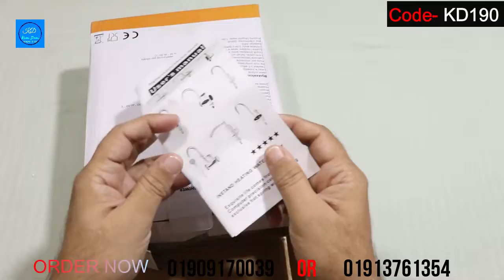মাত্র ৫ সেকেন্ডে পানি গরম করার দারুন ইনস্ট্যান্ট ওয়াটার হিটার । instant water heater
প্রোডাক্ট কোড- ১৯০

এই পণ্যটি কিনতে হলে : যোগাযোগ - ০১৯০৯১৭০০৩৯, ০১৯১৩৭৬১৩৫৪ অথবা ০১৯৯৮৪৫১৮২৭

স্টোর ঠিকানা - বাড়ি - ১৯ / ১৯,  গোবিন্দপুর, শনির আখড়া, যাত্রাবাড়ী, ঢাকা - ১২৩৬
যোগাযোগ - ০১৯০৯১৭০০৩৯, ০১৯১৩৭৬১৩৫৪ অথবা ০১৯৯৮৪৫১৮২৭

Delivery & Return Policy-

Dhaka City (মেট্রোপলিটন এলাকা) : হোম ডেলিভার সার্ভিস - অর্ডার যদি বিকাল ৩ টার আগে হয় তাহলে পরবর্তী ২৪ ঘন্টার মধ্যে যেকোনো সময় বা পরের দিন ডেলিভারি হবে এবং অর্ডার যদি বিকাল ৩ টার পর হয় তাহলে পরবর্তী ৪৮ ঘন্টার মধ্যে  বা তৃতীয়দিন ডেলিভারি হবে।  দুর্যোগকালীন সময়ে ডেলিভারির সময় বাড়তে পারে। ডেলিভারির চার্জ - ১ কেজীর নিচে ৬০ টাকা এবং ১ কেজির উপরে প্রতি কেজিতে ১৫ টাকা হারে বাড়বে।

Dhaka Suburbs : হোম ডেলিভার সার্ভিস - অর্ডার যদি বিকাল ৩ টার আগে হয় তাহলে পরবর্তী ৪৮ / ৭২ ঘন্টার মধ্যে যেকোনো সময় ডেলিভারি হবে এবং অর্ডার যদি বিকাল ৩ টার পর হয় তাহলে পরবর্তী ৭২ / ৯৬ ঘন্টার মধ্যে ডেলিভারি হবে। দুর্যোগকালীন সময়ে ডেলিভারির সময় বাড়তে পারে। ডেলিভারি চার্জ - ১ কেজীর নিচে ১০০ টাকা এবং ১ কেজির উপরে প্রতি কেজিতে ১৫ টাকা হারে বাড়বে।

Outside Dhaka : জেলা সদরে হোম ডেলিভার সার্ভিস চালু আছে এবং সদরের বাহিরে বা থানা পর্যায়ে সাধারণ ডেলিভারি সার্ভিস নিতে হবে - অর্ডার যদি বিকাল ৩ টার আগে হয় তাহলে পরবর্তী ৩ / ৫ দিনের মধ্যে যেকোনো সময় ডেলিভারি হবে এবং অর্ডার যদি বিকাল ৩ টার পর হয় তাহলে পরবর্তী ৪ / ৬ দিনের মধ্যে ডেলিভারি হবে। দুর্যোগকালীন সময়ে ডেলিভারির সময় বাড়তে পারে। ডেলিভারি চার্জ - ১ কেজীর নিচে ১৩০ টাকা (অগ্রিম )এবং ১ কেজির উপরে প্রতি কেজিতে ৩০ টাকা হারে বাড়বে।

ডেলিভারি ম্যানকে আগে টাকা বুঝিয়ে দিয়ে প্রোডাক্টটি বুঝে নিবেন।

ডেলিভারি ম্যান থাকাকালীন প্রোডাক্ট চেক করুন।

ডেলিভারি ম্যান চলে আসার পর কোনো অভিযোগ গ্রহণ করা হবে না, কোনো প্রোডাক্ট চেঞ্জ অথবা রিটার্ন হবে না। কোনো সমস্যা থাকলে ডেলিভারি ম্যান থাকাকালীন উক্ত ০১৯০৯১৭০০৩৯, ০১৯১৩৭৬১৩৫৪ অথবা ০১৯৯৮৪৫১৮২৭ নাম্বরে কল দিবেন।

ডেলিভারি মাধ্যম – যে কোন কুরিয়ার সার্ভিস

About : "Kom Dam" is an online product promotion site. We promote Bangladesh's trusted shopping media products on our Kom Dam.